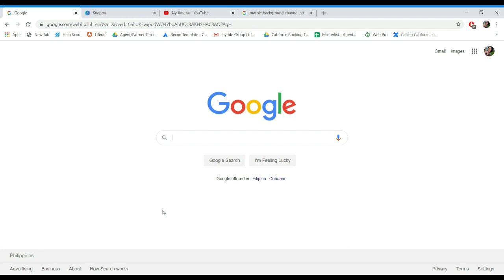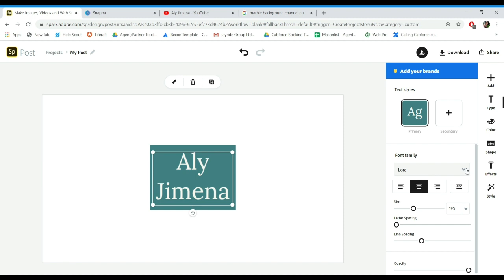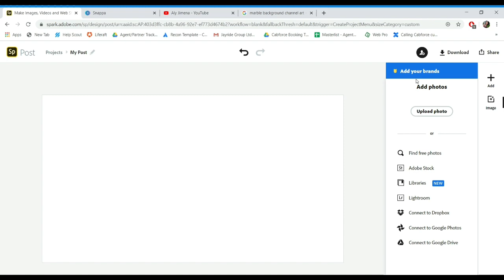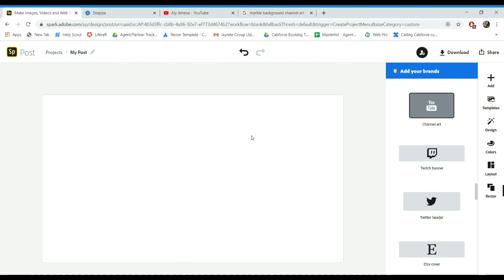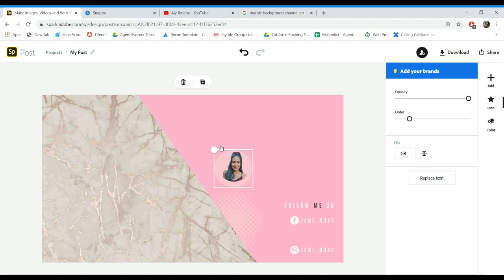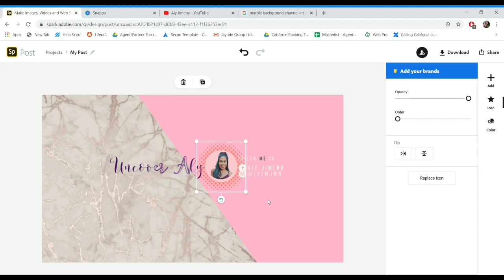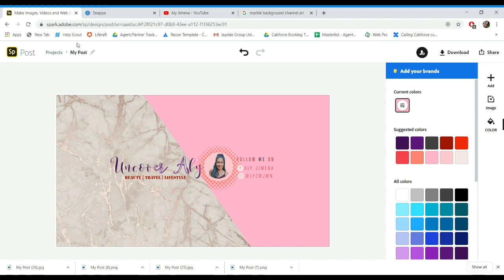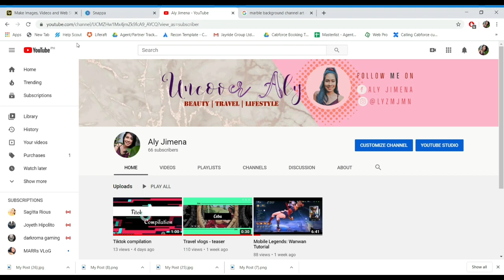HOW TO MAKE YOUR OWN YOUTUBE CHANNEL ART? | PAANO GUMAWA NG SARILI MONG YOUTUBE CHANNEL ART?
Creating your own Youtube channel part 1.